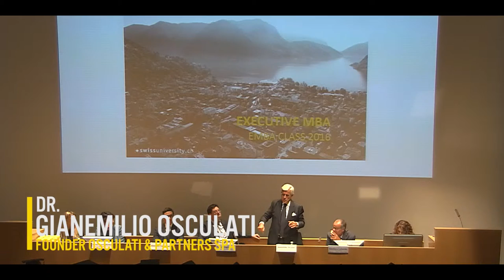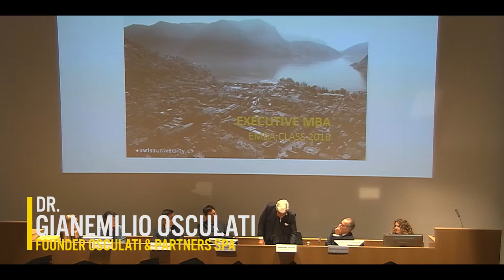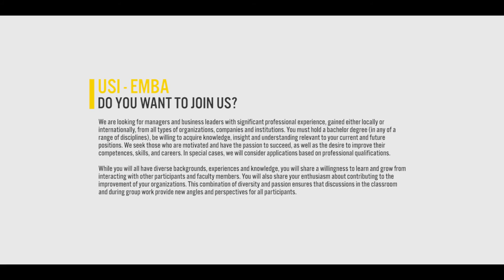Guest speaker Mr. Gianemilio Osculati - Founder Osculati & Partners SPA - EMBA USI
"Mr. Gianemilio Osculati is a figure of reference of management thinking and consulting in Italy.
For over 30 years he held important positions in companies and banks and has completed prestigious assignments regarding privatization, listing, restructuring, mergers and re-launch of different realities.
Mr. Gianemilio Osculati is Head-Wealth Management Operations at Intesa Sanpaolo SpA, a Member at Ordine dei Farmacisti delle Milano, Lodi, Monza e Brianza, Chairman at Intesa Sanpaolo Assicura SpA, Chairman & Chief Executive Officer at Eurizonvita SpA, Deputy Director at Intesa Sanpaolo Previdenza Societe di Intermediazione and a Member of Ragioneria Generale dello Stato."

After EMBA
The cross disciplinary USI EMBA gives tools to step into the managerial world of a company taking care of all aspects of the corporate, using knowledge of economics, finances, market analysis, organizational behavior, change management, quantitative methods, human resources and others.

The USI EMBA transforms your life: new business, new companies, new positions and significant promotion, new high quality and challenging products developed, new markets reached and new understanding.